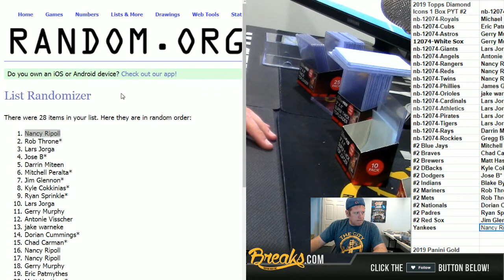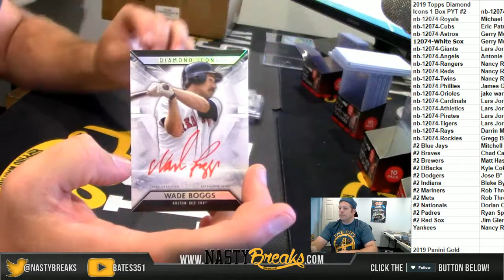7 11 19 2019 Topps Diamond Icons 1 Box PYT #2